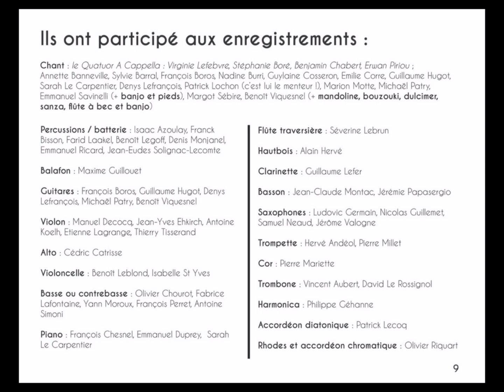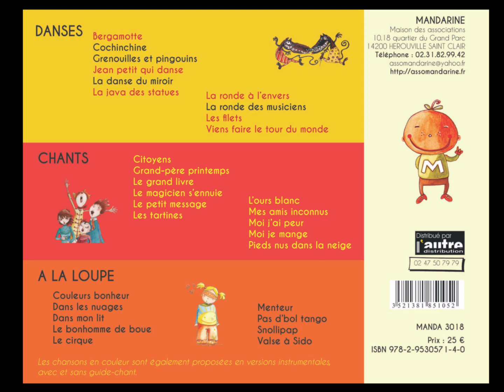Le carnet de chants de Mandarine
Découvrez la dernière production de Mandarine : un outil pour la découverte et la pratique de la musique avec les élémentaires.